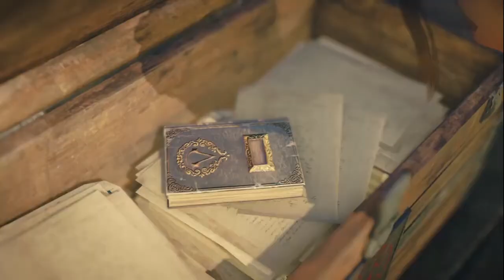HELLO THERE ~ PS4 RANDOM MOMENTS [EP1]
Wanted to upload these for a long time. Just a random collection of short videos I've recorded on the PS4, over the last several months.